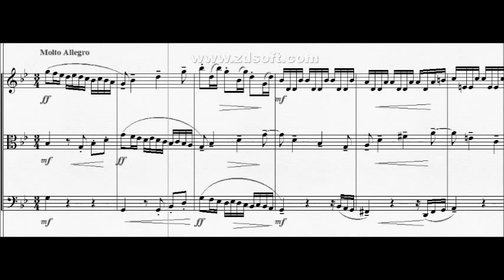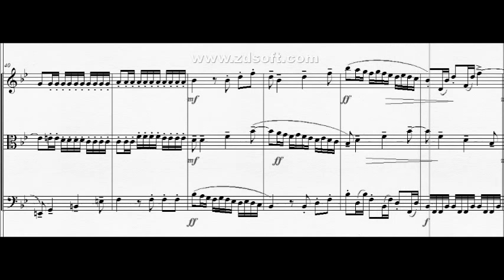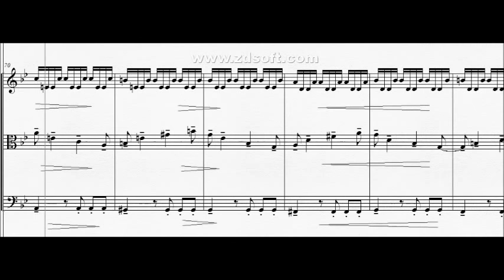DOK 1.61 - Ávila para trio de Cordas (Gm) - Molto Allegro